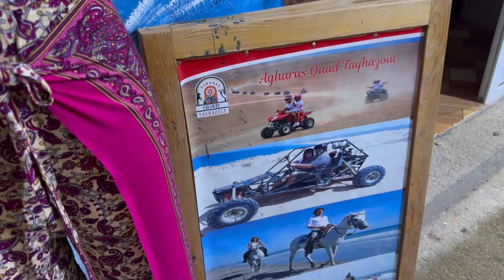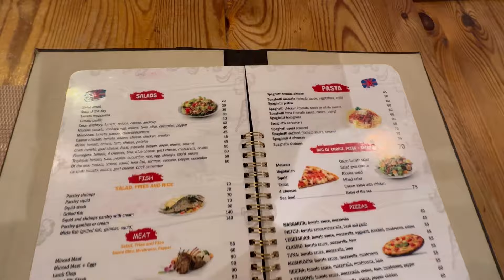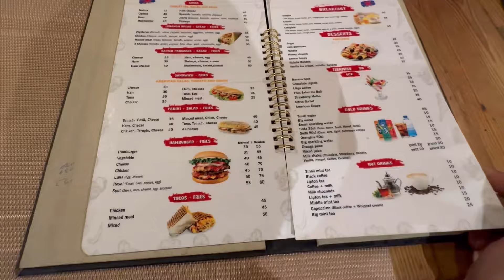جولة بتغازوت بالليل | أجواء المقاهي على الشط | عشيوة يا سلام |شاركت معاكم موني والأتمنة le spot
جولة بتغازوت بالليل  أجواء المقاهي على الشط غنديكم معايا  عشيوة يا سلام  شاركت معاكم موني والأتمنة le spot